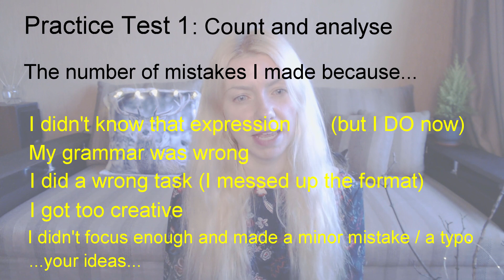How to Master Use of English Part 4 - Key Word Transformations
Use this powerful technique to take your Use of English result to the next level.